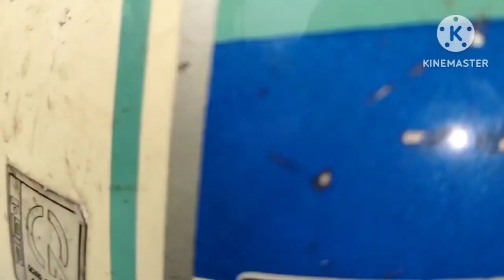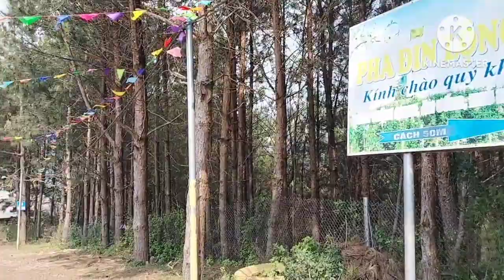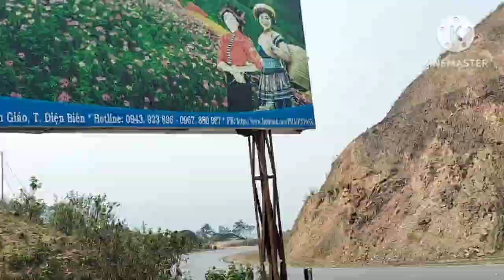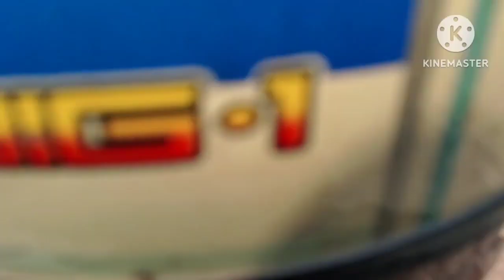Mú khus mos Sơn La